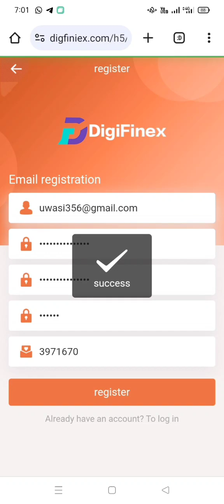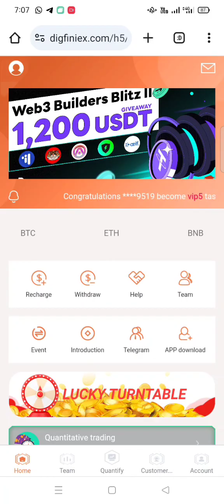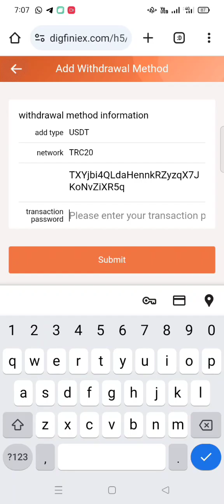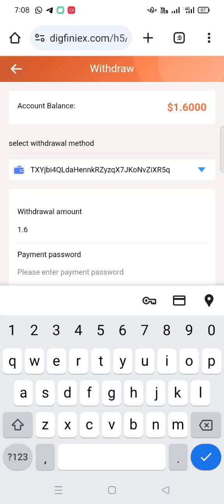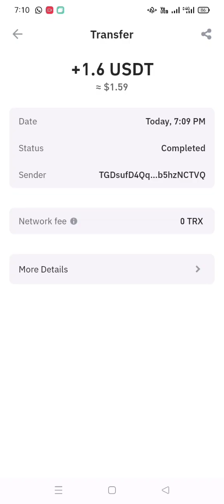How to work on digfiniex.cc Website || Real Earning Platform || Earns USDT Everyday|| #2024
The company is recruiting investment partners around the world! Invite your friends to join us! Earn a fixed amount of money every day!

VIP-01 Deposit 10-49 USDT and earns 1.6-8 USDT every day

VIP-02 Deposit 50-199 USDT and earns 11.5-46 USDT every day

VIP-03 Deposit 200-499 USDT and earns 50-125 USDT every day

 VIP-04 Deposit 500-1999 USDT and earn 135-540 USDT every day

VIP-05 Deposit 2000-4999 USDT and earns 580-1450 USDT every day

VIP-06 Deposit 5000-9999 USDT and earn 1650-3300 USDT every day

VIP-07 Deposit 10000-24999 USDT and earn 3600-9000 USDT every day

 VIP-08 Deposit 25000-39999 USDT and earns 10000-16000 USDT every day

VIP-09 Deposit 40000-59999 USDT and earns 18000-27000 USDT every day

VIP-10 Deposit 60,000-99,999 USDT and earns 30,000-50,000 USDT every day